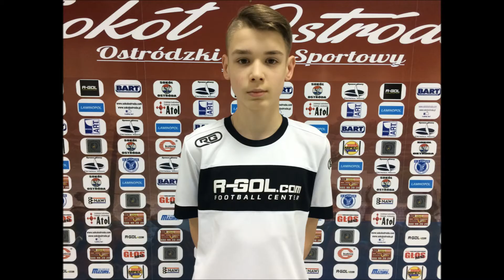Sokół Ostróda - Ewingi Zalewo / 8. odcinek Trampkarz 2017